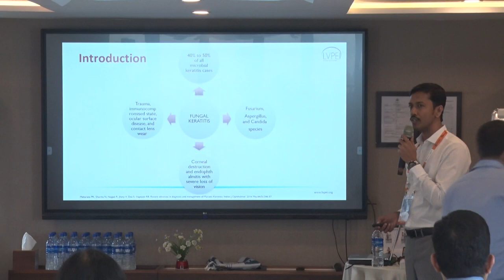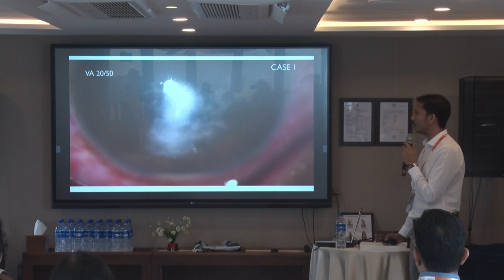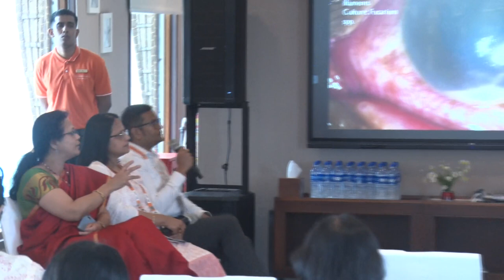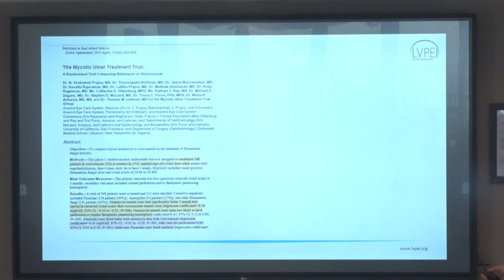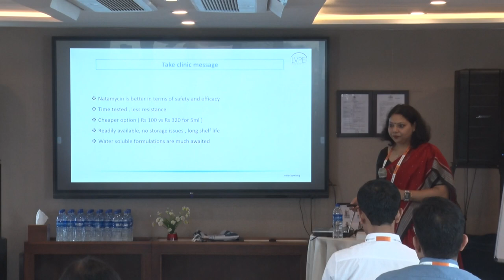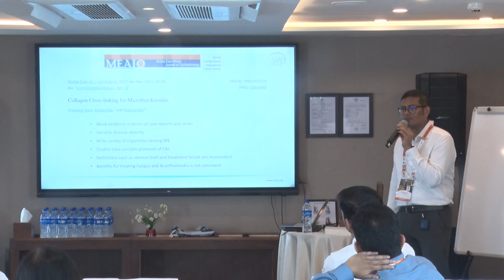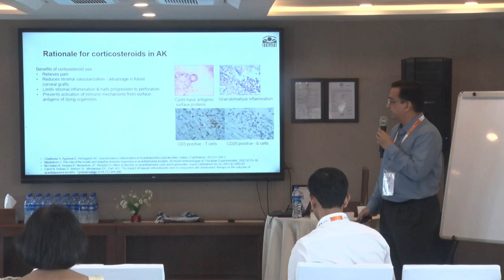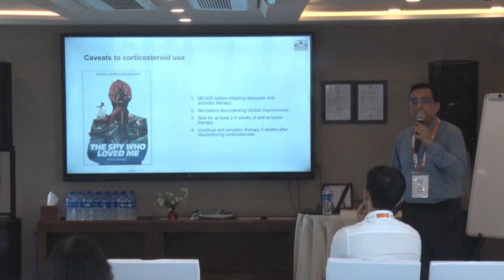AIOC 2023-GP241-Debate and Cruise - Cornea